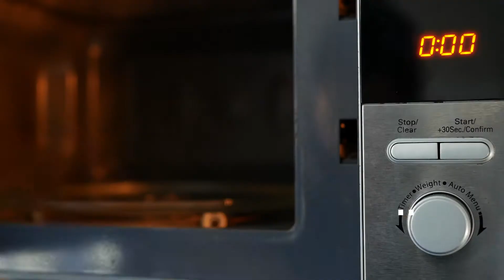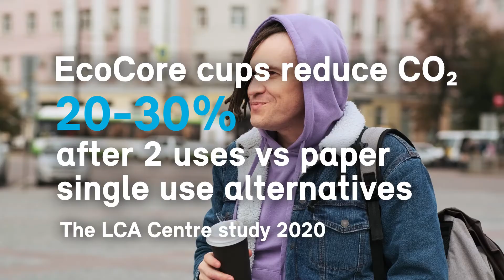Borealis polypropylene and Bockatech EcoCore® lightweight reusables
Winning combination of Borealis polypropylene and Bockatech EcoCore® injection molding technology produces lightweight reusables and packaging for the thin wall market. True to our EverMinds™ ambition to accelerate action on circularity, together with Bockatech we are easing the transition for converters and brand owners by providing high-performance, sustainable packaging solutions that can be produced using existing equipment and processes, yet at low cost.